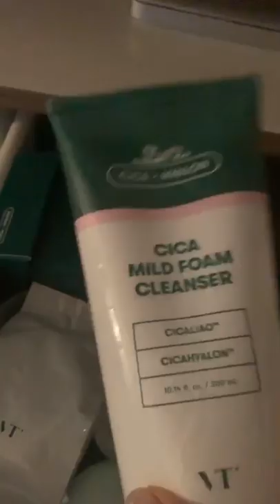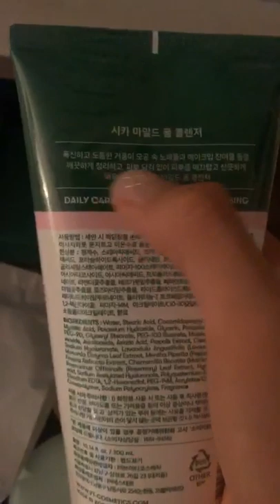sadao xox ° 志村禎雄 キスハグキス instagram live 190822